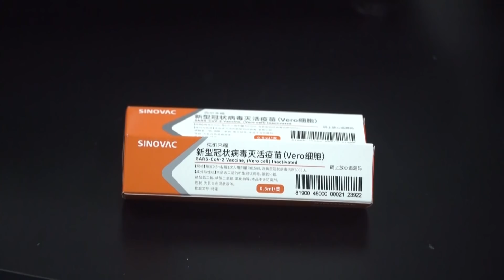SINOVAC: Laboratorio chino produce posible vacuna contra el COVID-19 | El Tiempo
En un laboratorio del norte de Pekín, poseen quizás el esperado antídoto contra el nuevo coronavirus. Aunque aún no está autorizado, ya lanzaron la producción de la vacuna, mientras realizan los ensayos clínicos.